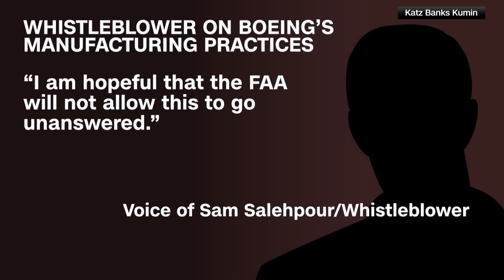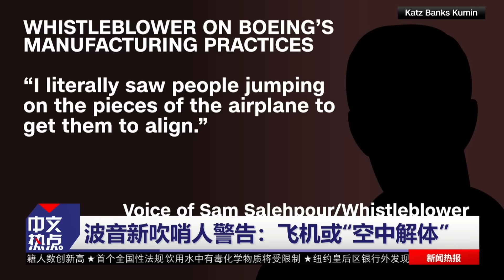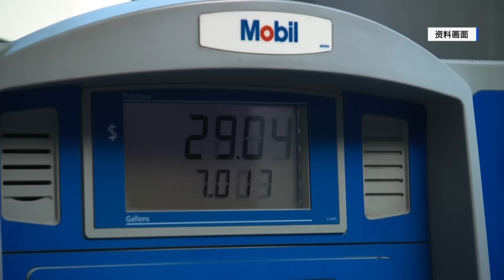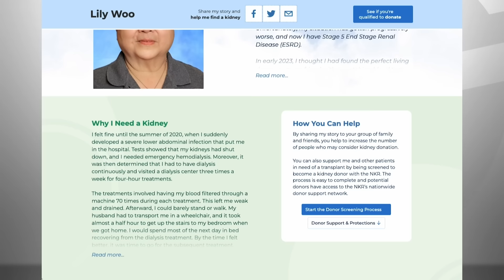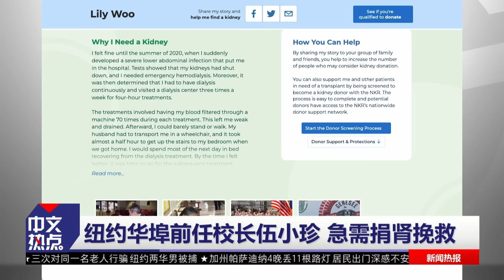警告！波音吹哨人：飞机或空中解体；习近平晤马英九；纽约华埠校长急需捐肾挽救；FBI：外国威胁正瞄准美国；岸田访美剑指中国？；降息无望？通胀指数涨幅超预期《中文热点》Apr.10.2024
00:00 内容提要
01:22 波音新吹哨人警告：飞机或“空中解体”
04:01 习近平晤马英九：“家国团圆” “九二共识”
05:42 岸田访美剑指中国？美日同盟或重大升级
08:44 FBI局长：外国恐怖分子正将目标对准美国
10:14 降息无望？联储青睐通胀指数涨幅超预期
12:28 纽约华埠前任校长伍小珍 急需捐肾挽救

《中文热点》为您网罗全美最热新闻资讯！每周一至周五，美东时间下午3点；美西时间中午12点准时播出，敬请关注！全美最火新闻，尽在中文热点！